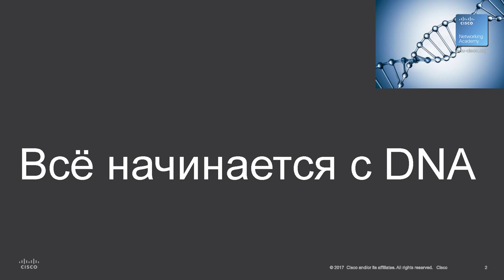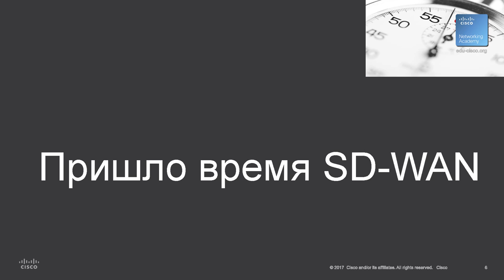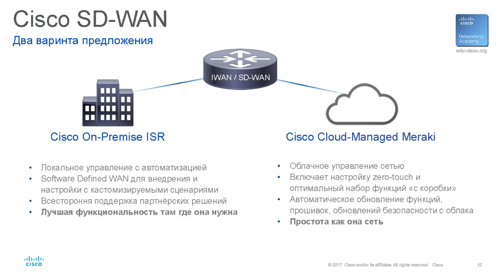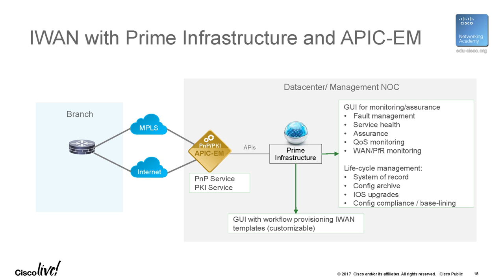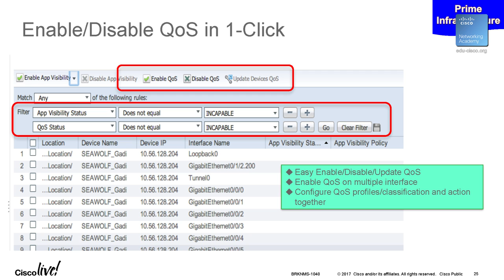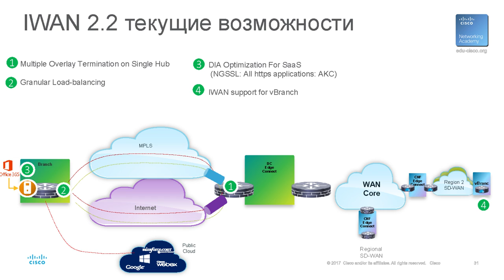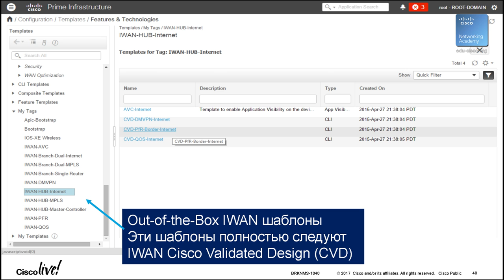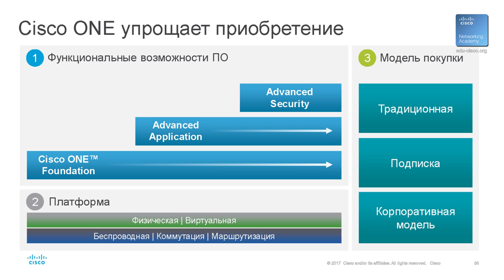Архитектура сети. Дизайн современной WAN сети для SDN сценариев - Андрей Оврашко